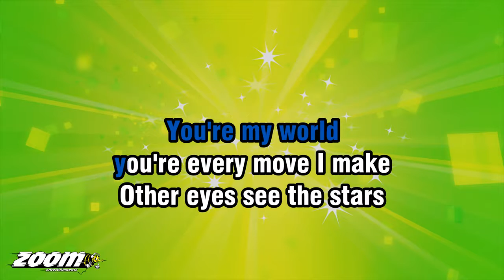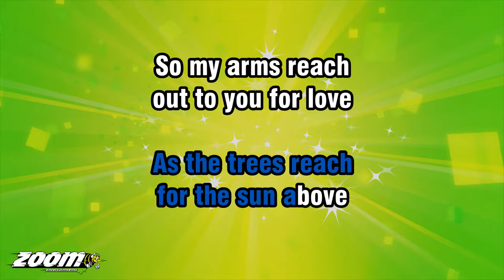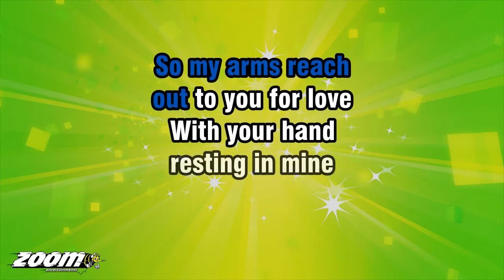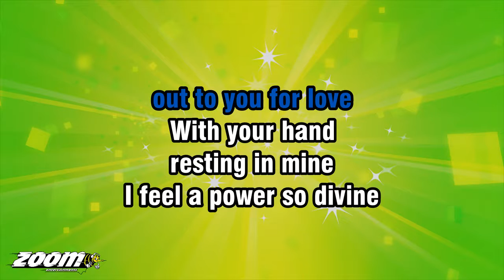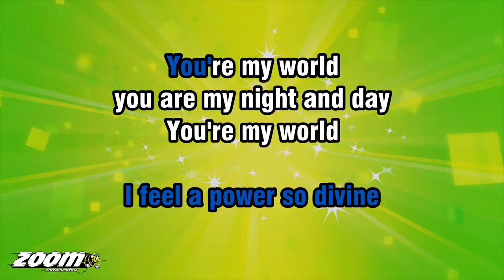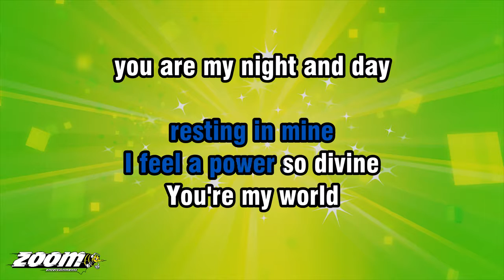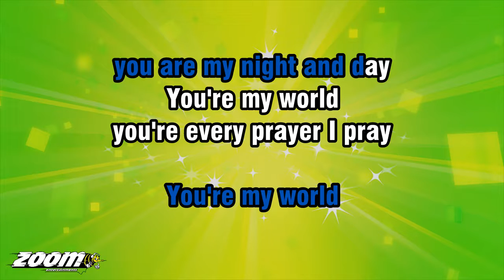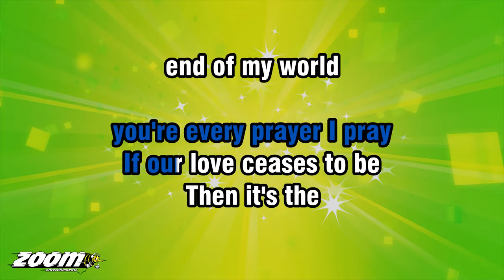Cilla Black - You're My World - Karaoke Version from Zoom Karaoke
Song lyrics:

YOU'RE EVERY BREATH I TAKE
YOU'RE MY WORLD
YOU'RE EVERY MOVE I MAKE

OTHER EYES SEE THE
STARS UP IN THE SKIES
BUT FOR ME THEY SHINE
WITHIN YOUR EYES

AS THE TREES REACH
FOR THE SUN ABOVE
SO, MY ARMS REACH
OUT TO YOU FOR LOVE

WITH YOUR HAND...
RESTING IN MINE...
I FEEL A POWER SO DIVINE...

YOU ARE MY NIGHT AND DAY...
YOU'RE MY WORLD
YOU'RE EVERY PRAYER I PRAY...

IF OUR LOVE CEASES TO BE
THEN IT'S THE END
OF MY WORLD FOR ME...

WITH YOUR HAND
RESTING IN MINE

THEN IT'S THE
END OF MY WORLD
END OF MY WORLD FOR ME...